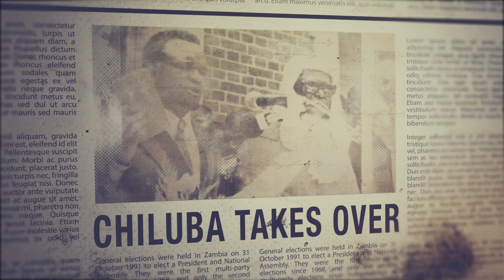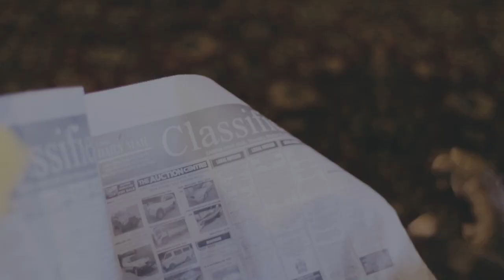Zambia Daily Mail TVC